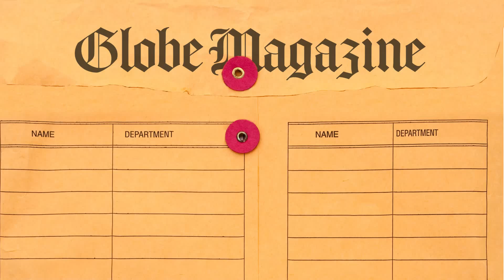Top places to work: Energi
Energi tops the list of medium companies.